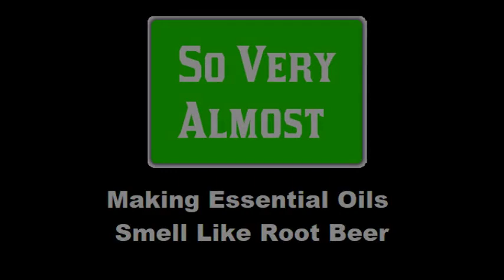Making Essential Oils Smell Like Root Beer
Even if you're not a fan of essential oils, you can take advantage of them by using the oils to create the scent of root beer.